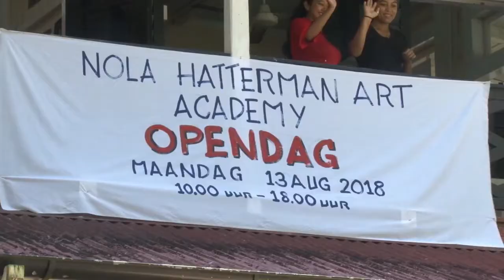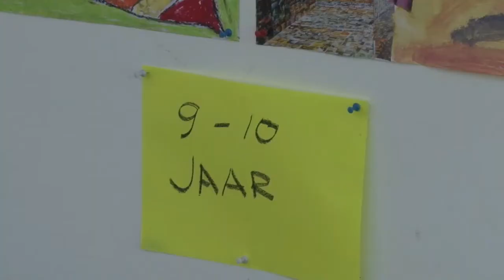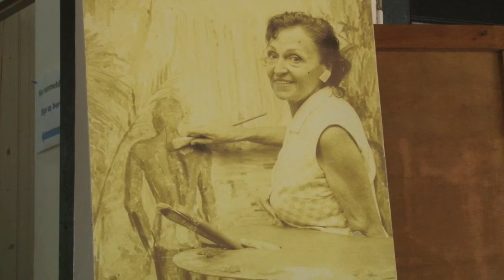13 08 2018 Opendag Nola Hatterman Art Academy